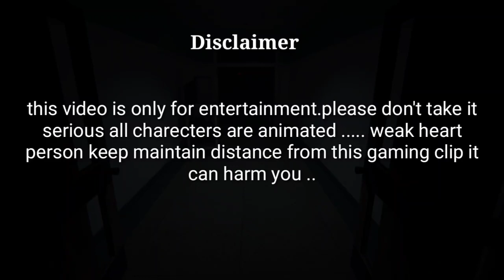Outlast 2.......first time playing...😰😰😰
Outlast2 the most haunted game ever .. it's only for adults .when check it out please use headphones and keeps your room's light off ..then you can realize the main theme of this game .and please subscribe this channel and press the bell icon for video reminder. thank you .